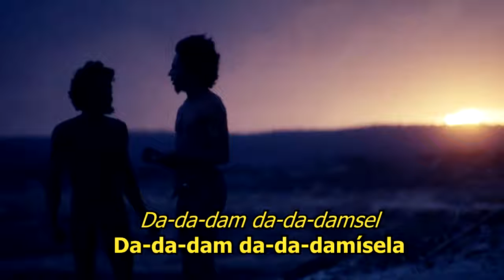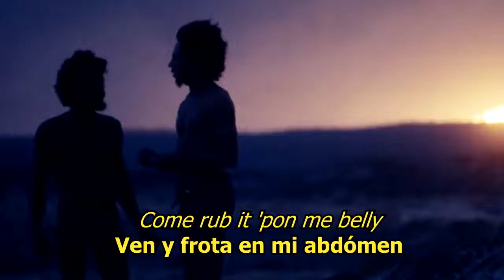Bob Marley Guava Jelly